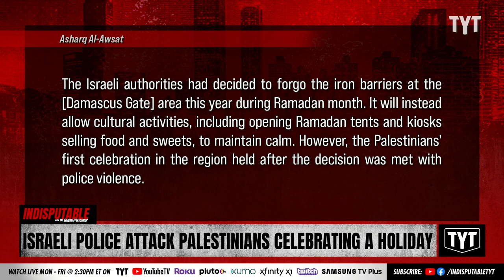Israeli Police Attack Palestinian Muslims Celebrating A Holiday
Israeli police attack Palestinian Muslims celebrating a holiday. Dr. Rashad Richey discusses on Indisputable.

"Israeli police attacked Palestinians at Bab al-Amoud in Jerusalem who were celebrating al-Isra Wal Miraj Muslim holiday, a religious festival marking Prophet Mohammad's journey to the heavens."

Hosts: Dr. Rashad Richey, K. Bain

Cast: Dr. Rashad Richey, K. Bain

220302__ID05